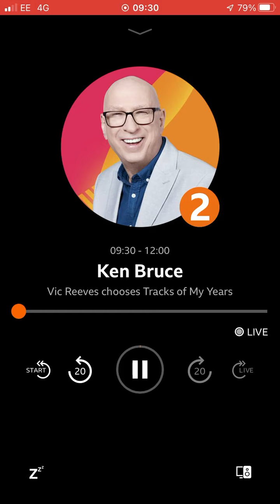29 August 2022